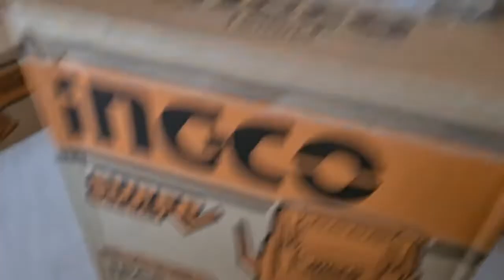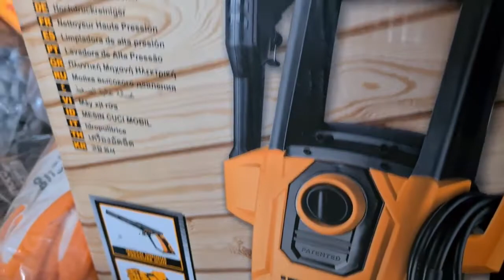INGCO AMFP4002 Kotak Sabun Cuci Salju Snow Foam Lance 400mL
Capacity : 400mL_x000D_
With adjustable function
Suitable for AMSG028_x000D_
Dimension : 125*85*196mm_x000D_
Packed by label